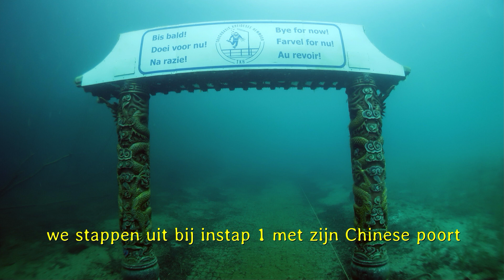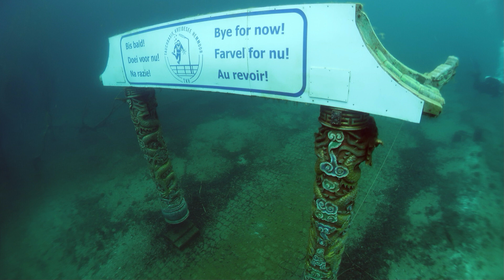Een dagje Kreidesee, Hemmoor, 1 juni 2023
Het verveelt nooit, een dagje duiken in de Kreidesee. Garantie op helder water met uitstekend zicht en de geschiedenis van de duikplaats blijft boeien. Je duikt in de geschiedenis van de kalkwinning en cementindustrie als je door de Ruttler duikt en een kijkje neemt bij de liftportalen onder de Ruttler. Ook het bos met zijn lichtinval en mooie algen blijft schitterend.
Zeker vanuit Groningen de rit zeker waard!